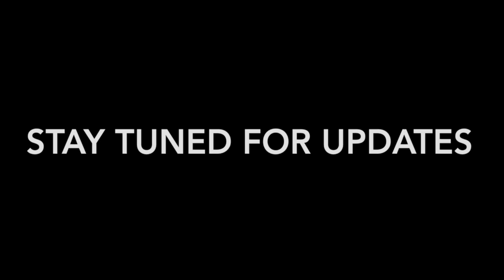MARA "Super Girls" Video - Zumba® News Count Down #6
Mara Feat. Michelle Gutty & Beto Perez
"Super Girls" Video - Zumba® News count down #6

Zumba® is a registered trademark of Zumba Fitness, LLC